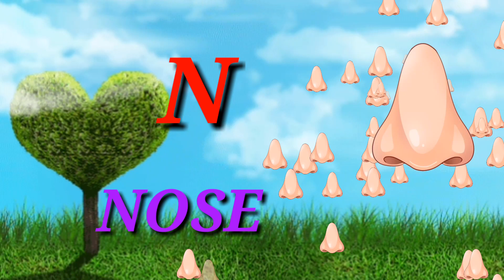A for apple, b for ball | alphabet song | ABC phonic song | A to Z spelling | nursery rhymes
Hi kids.
Welcome on this video...

Buchho is he video me a for apple,  b for ball, c for cat bataye hai .
Ummid hai video pasand aayegi.

A for apple,  a for apple song, A to Z song, Apple, a for apple b for ball, ABC song phonic 2,
Apple apple, ball song,  dog song, cat song,  kids educational video, educational video,